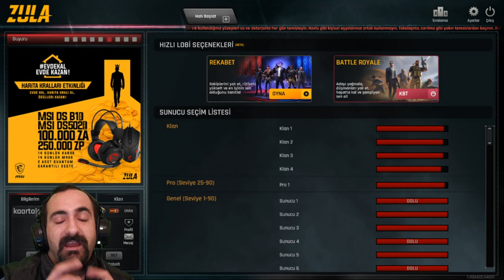2020 ÇİN BAHÇELERİ BOMBA TAKTİKLERİ - ZULA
Merhaba arkadaşlar bugun sizlere zula ÇİN BAHÇELERİ haritasında en temel bomba taktiklerini derledik umarım izlemekten keyif alırsınız.